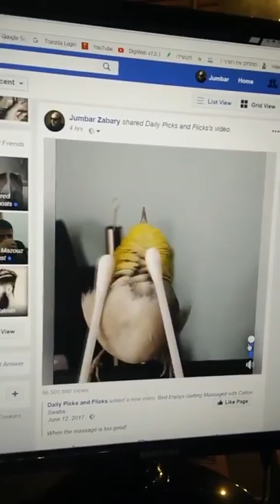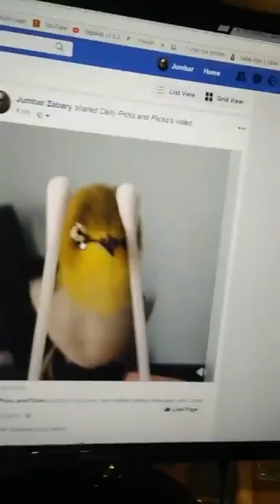JUMBAR - בן בסט ותוכי